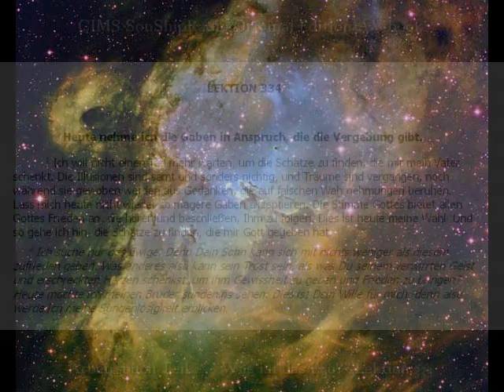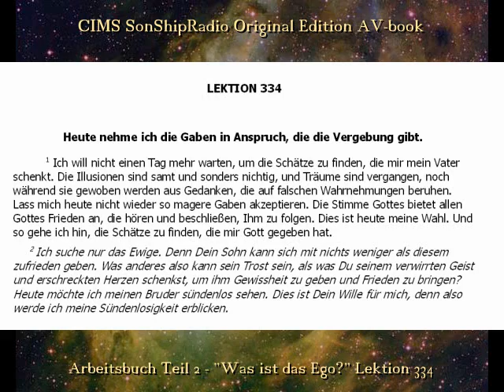EKIWOE Arbeitsbuch Lektion 334 -- CIMS SonShipRadio [deutsch]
Lektion 334 "Heute nehme ich die Gaben in Anspruch, die die Vergebung gibt."